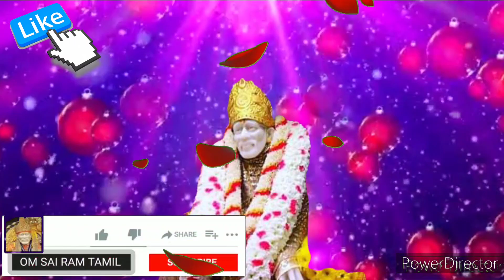இன்று உனக்கொரு நன்மை நடக்கப்போகிறது💥கேள் shirdi saibaba advice/saibaba motivation/om sairam/sai appa